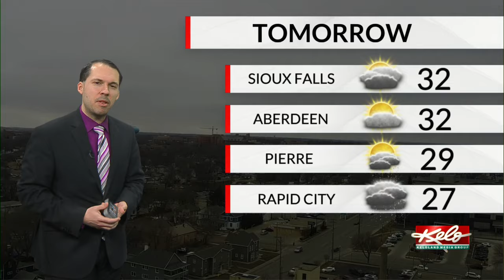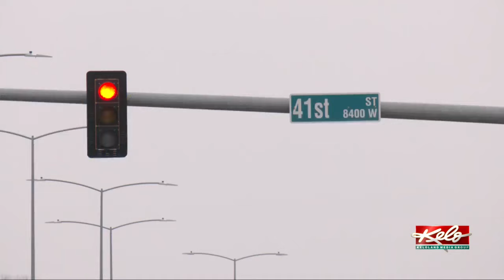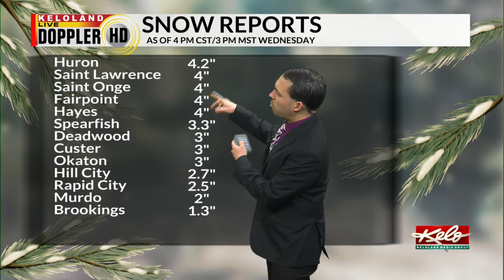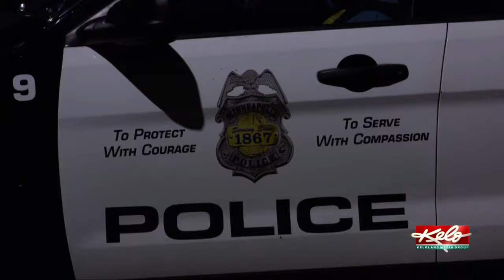KELOLAND On The GO First@4 2/14/2024